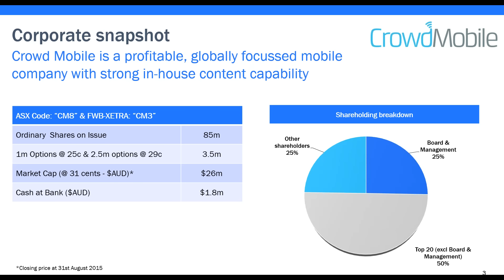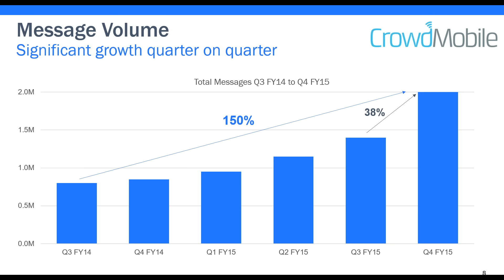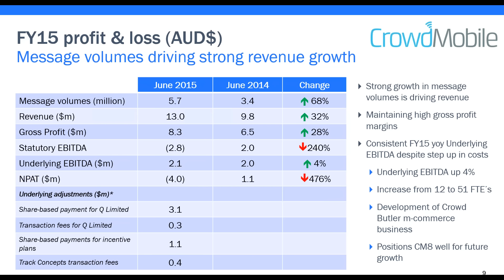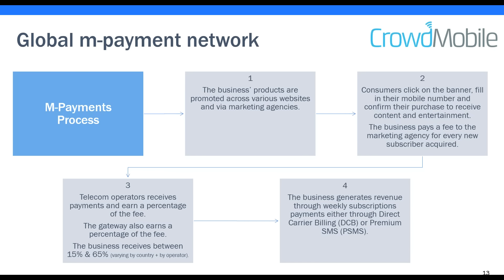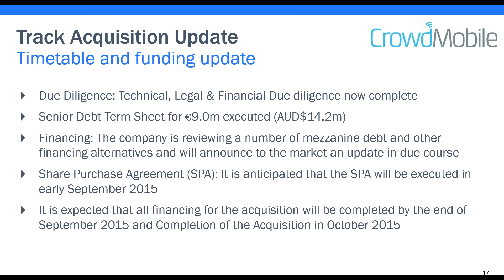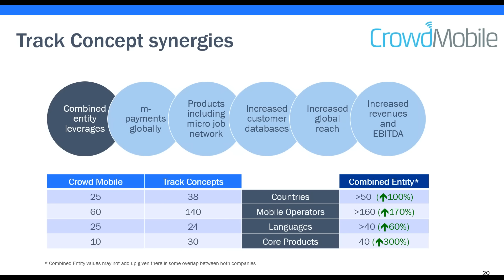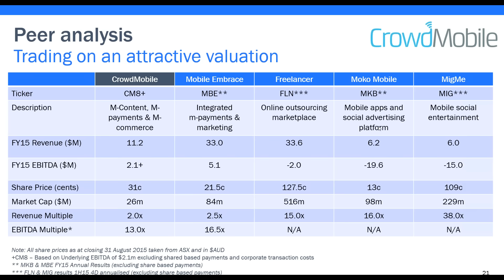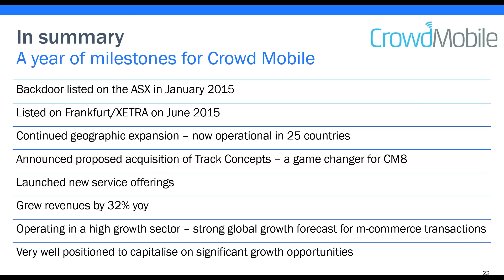Crowd Mobile FY15 Results Presentation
Crowd Mobile FY15 Results Presentation Webinar including overview of Track and progress with the funding and acquisition.